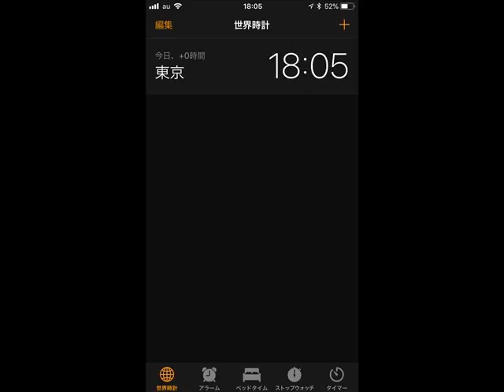綺麗な飛行機雲＆今日の夕日と夕焼け(飛行機コラボも!)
今日も綺麗な夕日と夕焼けが撮影できました(*^▽^*)
撮影場所:車の中・家の中。